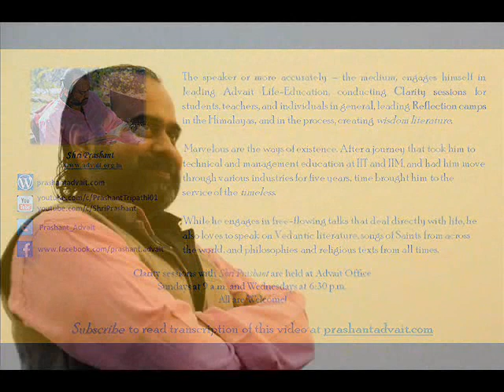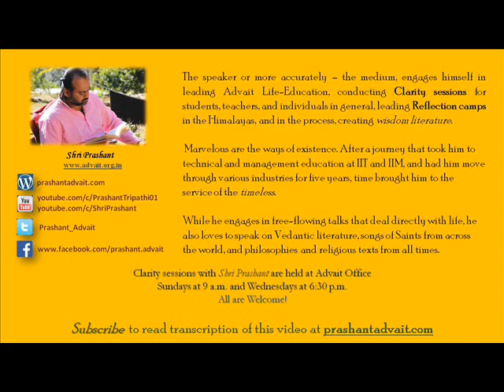भौतिकता माने क्या? || आचार्य प्रशांत (2015)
वीडियो जानकारी: शब्दयोग सत्संग, 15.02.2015, (अद्वैत बोधस्थल) नॉएडा, उत्तर प्रदेश, भारत

प्रसंग:
~भौतिकता का क्या अर्थ है?
~क्या जीवन में दुःख का कारण भौतिकता है?
~भौतिक मन से दूरी कैसे बनायें?
~क्या भौतिकता जीवन नष्ट करता है?
~क्या भौतिक जीवन के साथ-साथ आत्मिक जीवन में प्रवेश कर सकते हैं?